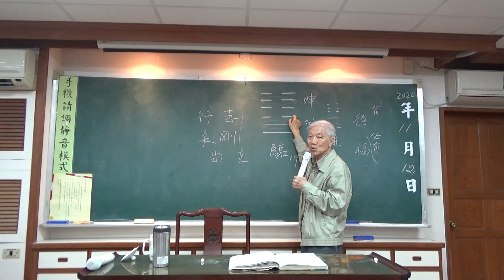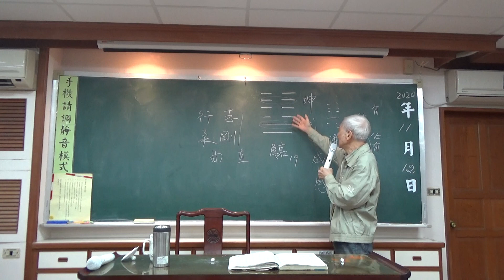易經(44-2)臨卦-曾昭旭老師2020.11.12